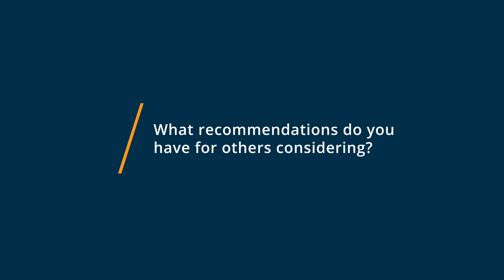BenchmarkONE Review: An awesome and inexpensive marketing automation tool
Unbiased BenchmarkONE Review 2020.

The easiest way to nurture prospects into customers. Capture leads on your website. Send smarter emails. Nurture prospects ongoing. Deliver hot leads directly to your sales team through the built-in CRM. Efficiently manage sales and marketing campaigns and workflows. Expensive, robust tools are overkill for smaller businesses. BenchmarkONE (formerly Hatchbuck) has the core tools you need, without expensive bells & whistles that just distract.